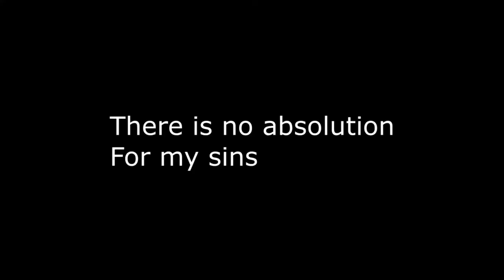Huniepop No absolution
Joking now I gotta 100% complete the thing.